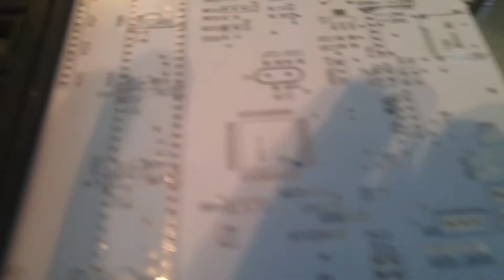Conversion of Rhino 3D printer to pick and place machine